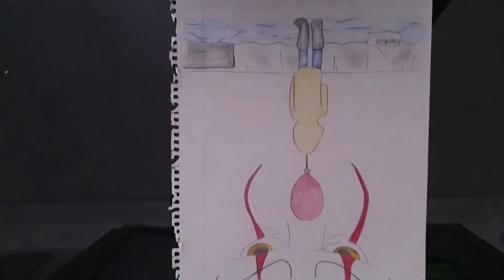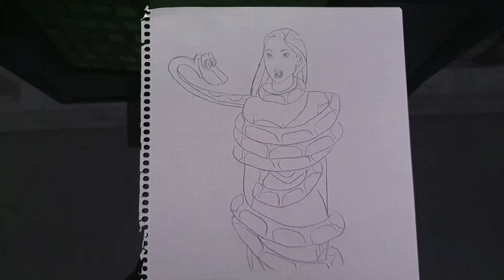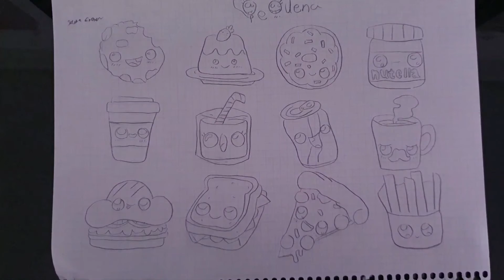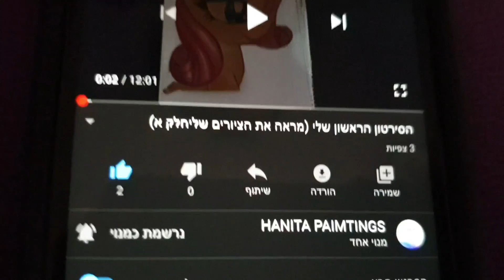הציורים שלי חלק ב